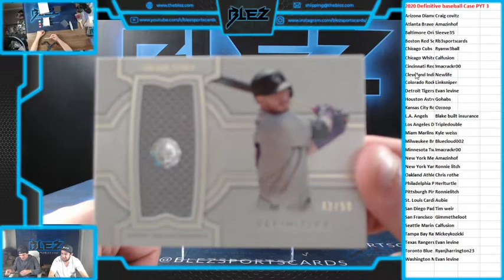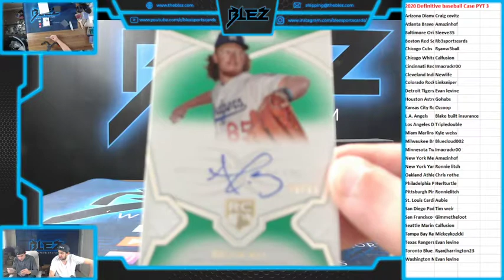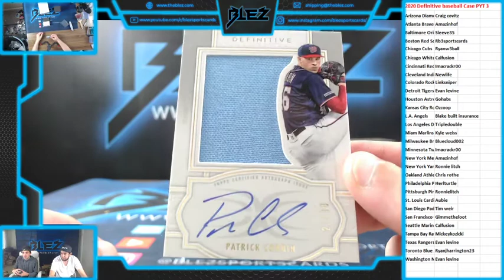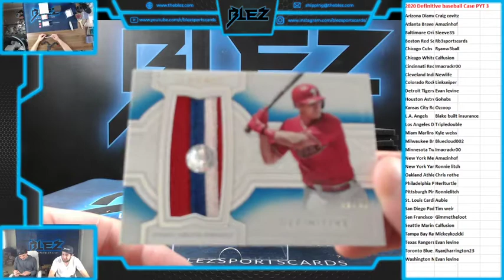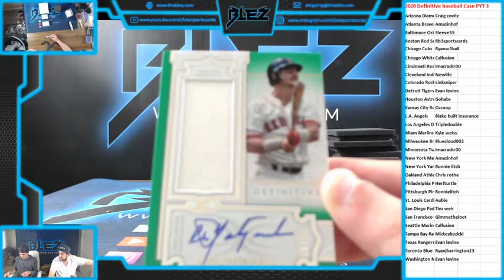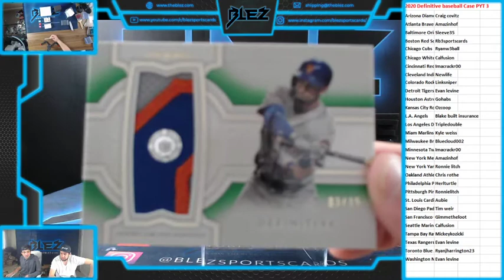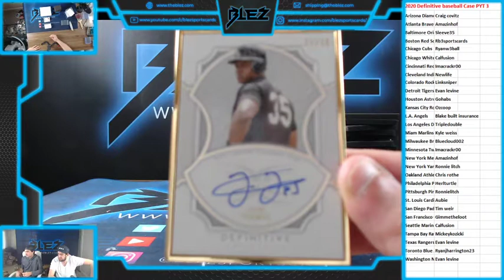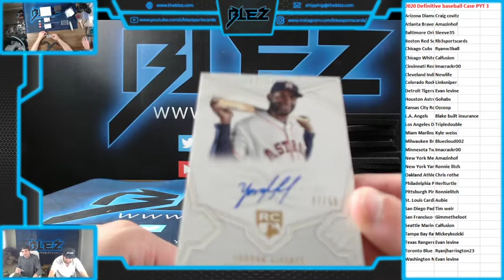2020 Topps Definitve Baseball PYT #3